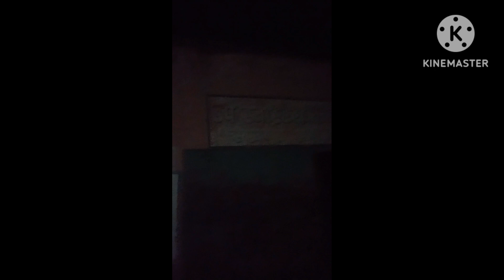अंधेरा कायम रहे। sukhpur solhani panchayat vikas 2023 video